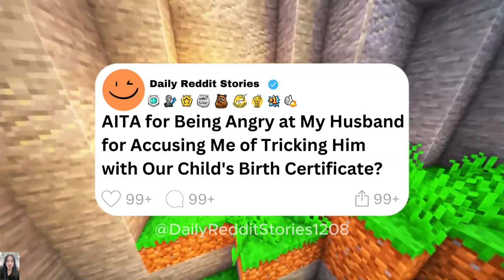[Full story] AITA for Being Angry at My Husband for Accusing Me of Tricking Him with Our Child's...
00:00 - Intro
00:07 - [Full story] AITA for Being Angry at My Husband for Accusing Me of Tricking Him with Our Child's Birth Certificate?
04:35 - [UPDATE]